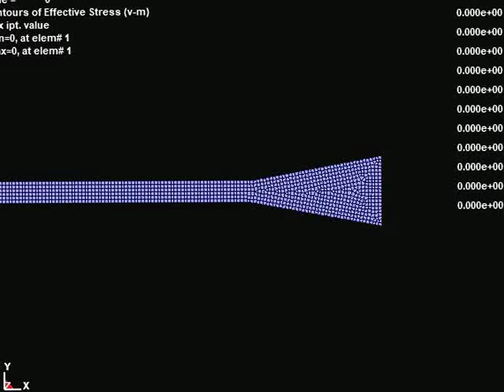LS DYNA || Tensile Test.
Tensile Test on a specimen using Ls-Dyna.